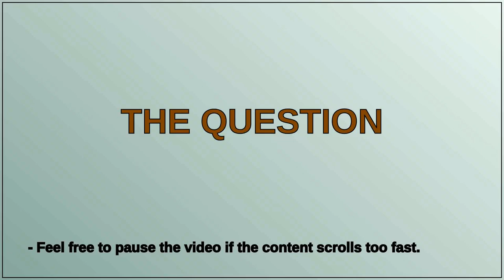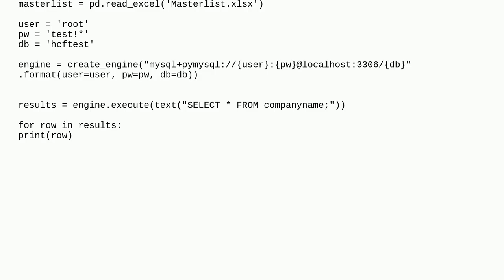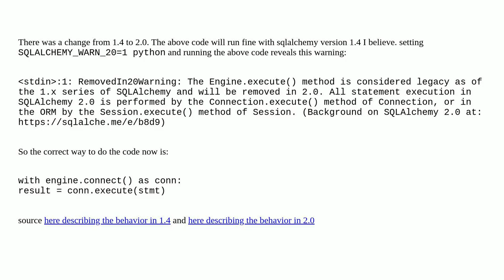AttributeError: 'Engine' object has no attribute 'execute' when trying to run sqlalchemy in pytho...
AttributeError: 'Engine' object has no attribute 'execute' when trying to run sqlalchemy in python to manage my SQL database

A special thanks goes out to the community

  sql sqlalchemy python mysql